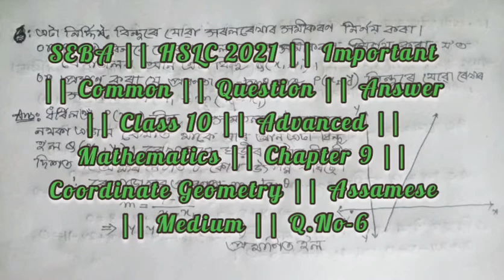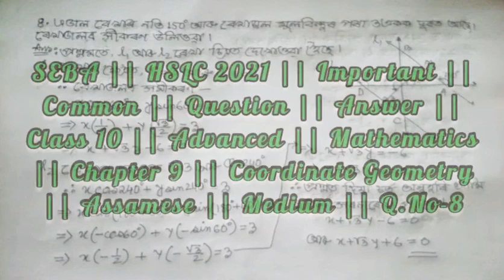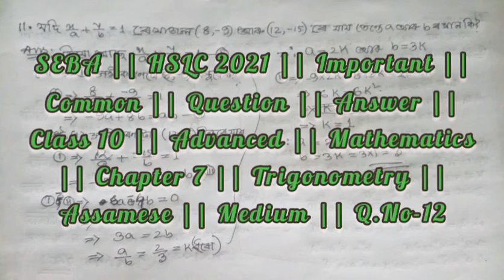Class 10 || Advanced Mathematics || Chapter 9 || Coordinate Geometry || Assamese Medium || HSLC 2022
00:00 Introduction

00:15 SEBA || HSLC 2021 || Important || Common || Question || Answer || Class 10 || Advanced || Mathematics || Chapter 9 || Coordinate Geometry || Assamese || Medium || Q.No-1

01:02 SEBA || HSLC 2021 || Common || Question || Answer || Class 10 || Advanced || Maths || Coordinate Geometry || Assamese || Medium || Q.No-2

01:30 SEBA || HSLC 2021 || Important || Question || Answer || Class 10 || Advanced || Mathematics || Chapter 9  || Q.No-3

02:38 SEBA || HSLC 2021 || Common || Question || Answer || Class 10 || Advanced || Maths || Coordinate Geometry || Assamese || Medium || Q.No-4

03:23 SEBA || HSLC 2021 || Important || Question || Answer || Class 10 || Advanced || Mathematics || Chapter 9  || Q.No-5

05:22 SEBA || HSLC 2021 || Common || Question || Answer || Class 10 || Advanced || Maths || Coordinate Geometry || Assamese || Medium || Q.No-6

06:36 SEBA || HSLC 2021 || Important || Question || Answer || Class 10 || Advanced || Mathematics || Chapter 9  || Q.No-7

10:02 SEBA || HSLC 2021 || Common || Question || Answer || Class 10 || Advanced || Maths || Coordinate Geometry || Assamese || Medium || Q.No-8

12:14 SEBA || HSLC 2021 || Important || Question || Answer || Class 10 || Advanced || Mathematics || Chapter 9  || Q.No-9

13:52 SEBA || HSLC 2021 || Common || Question || Answer || Class 10 || Advanced || Maths || Coordinate Geometry || Assamese || Medium || Q.No-10

15:31 SEBA || HSLC 2021 || Important || Question || Answer || Class 10 || Advanced || Mathematics || Chapter 9  || Q.No-11

17:52 SEBA || HSLC 2021 || Important || Question || Answer || Class 10 || Advanced || Mathematics || Chapter 9  || Q.No-12

19:44 SEBA || HSLC 2021 || Important || Common || Question || Answer || Class 10 || Advanced || Mathematics || Chapter 9 || Coordinate Geometry || Assamese || Medium || Q.No-13

21:09 Conclusion

This video has only  the important and common questions and answers for HSLC Final Exam 2021 from the chapter 9 Coordinate Geometry of cl9ass 10 Advanced Mathematics

Class 10 || Chapter 9 || Advanced || Mathematics|| Coordinate Geometry || Assamese Medium

Class: 10

Subject: Advanced Mathematics

Chapter: 9

Lesson: Coordinate Geometry

Board: Secondary Education Board of Assam; SEBA

State: Assam

Country: India